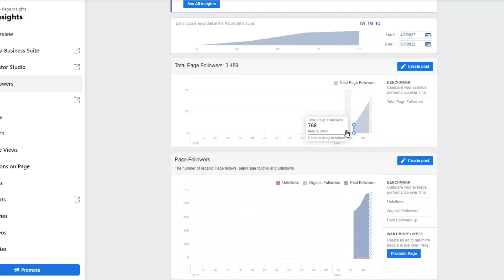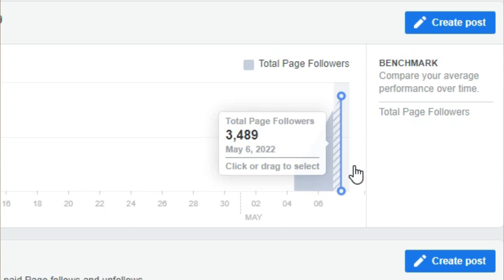The #1 Secret To Getting More Views & Followers on Facebook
This is the best kept secret to get more views & followers on Facebook. If you're interested in joining the pre-launch list for our S4S network be sure to fill this form

Best online video editing software to make videos